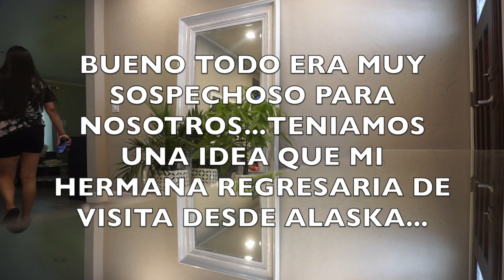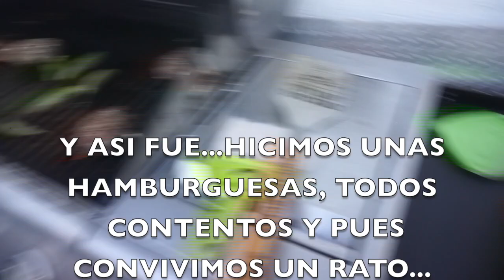SHELSYE CAME BACK FROM ALASKA!!!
SHELSYE SURPRISED US!!!